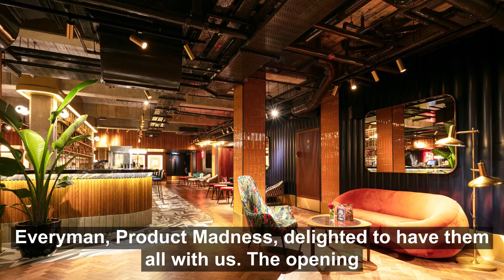David Lockyer 2019 highlights